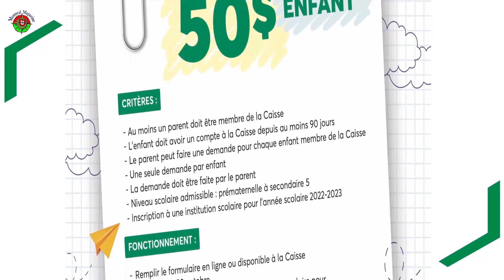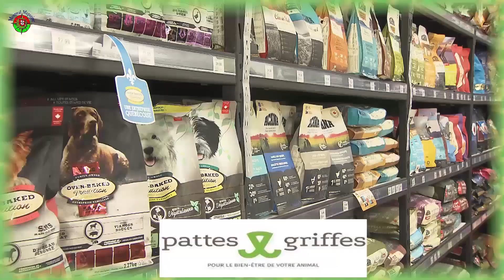Montreal Magazine - 13 de Outubro de 2022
No programa de hoje, Visita do Dr. António Maló de Abreu, Deputado da Assembleia da República pelo Circulo Eleitoral de Fora da Europa, à Cidade de Montreal.